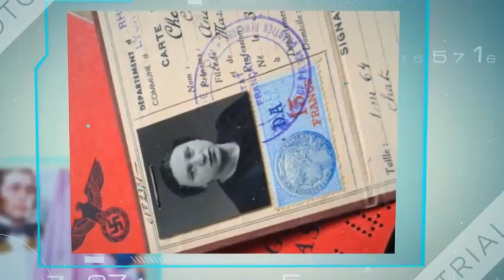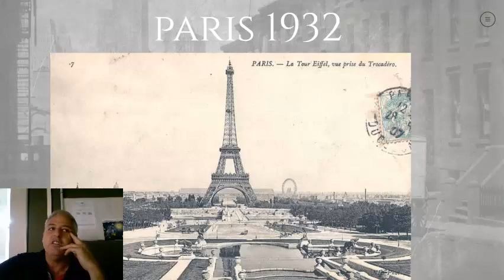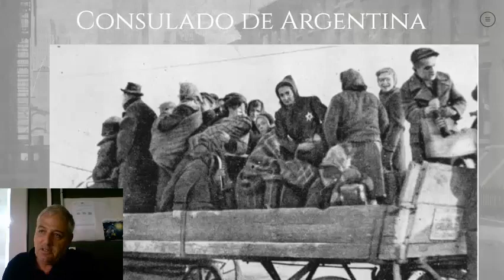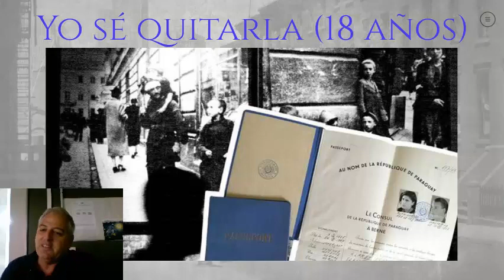Si duermo una hora, 30 personas morirán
¿Quién dijo esta enigmática frase?¿Por qué lo dijo? Hoy, en clase, les conté a mis alumnos la apasionante vida de la persona que lo dijo.